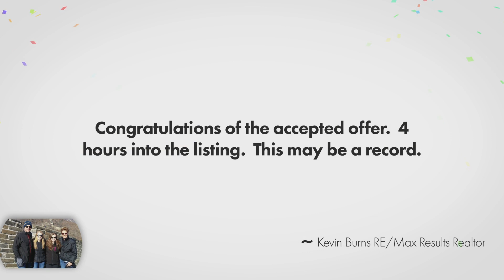Congrats on the sale of Kings Court...Kevin Burns | RE/MAX Results | realtor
Kevin Burns | RE/MAX Results | realtor